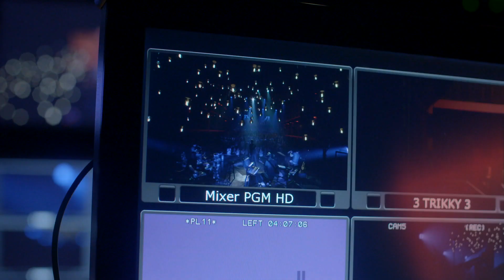Proximus: Exclusief Clouseau30 in de AB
Proximus is een telecombedrijf dat actief is op de Belgische en de internationale markt.

We plaatsen de klant centraal bij alles wat we doen. Het is ons doel hem de beste klantenervaring te bieden, met toegankelijke en gebruiksvriendelijke oplossingen.

Ontdek elke week nieuwe video's: unboxing, DIY's, interviews en zelfs technische ondersteuning.